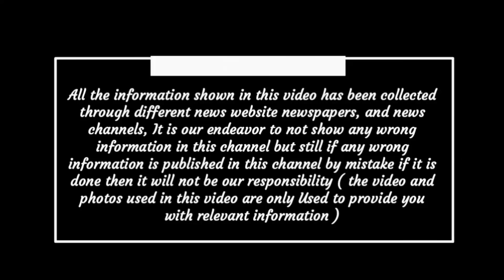Chhattisgarh latest news today